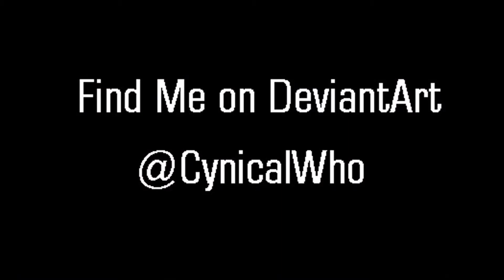Doctor Who - Remembrance Of The Daleks -Artwork Showcase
Suggest A Piece For Me To Do In The Comments!